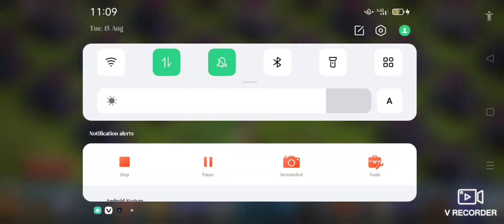1 Mountain Golem Vs Mortar!! 259 Super Bowler Vs Mortar!! 😱😱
Coc mod
Coc Mod
coc mod
cocmod